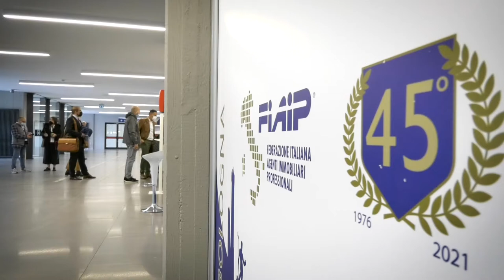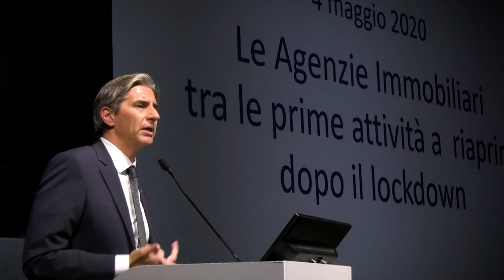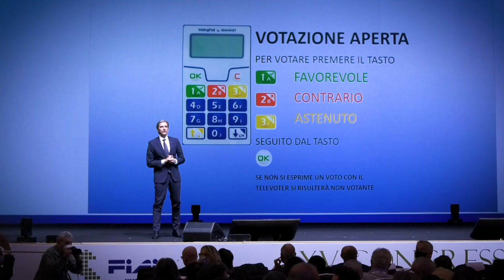XV Congresso Nazionale FIAIP: A Bologna Gian Battista Baccarini eletto Presidente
Al XV Congresso Nazionale FIAIP Gian Battista Baccarini confermato Presidente Nazionale: «Agenzie immobiliari protagoniste della ripresa»